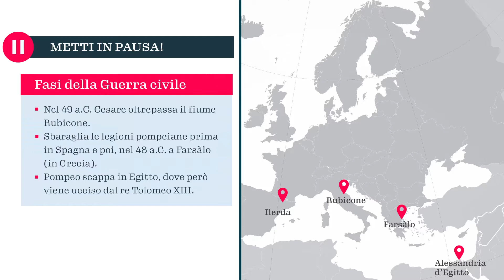Gianluca Cuniberti - La repubblica verso la fine